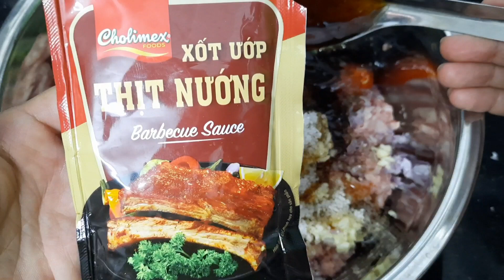Hoành thánh nhân xá xíu/ biến mùi vị thịt heo trở thành vị thịt bò #172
ngannguyentv cachlamhoanhthanh cachlamxaxiu monăncơm moncanh .chào mừng các bạn đến với kênh ẩm thực, và cuộc sống hàng ngày của mình nhé ,các bạn nhớ đăng ký để không bỏ lỡ video mới nhe .Rất chân thành cảm ơn cô bác và các bạn .Hôm nay Ngân làm món hoành thánh nhân xá xíu mùi vị rất giống thịt bò, ngon lắm. & facebook: của Ngân Nguyễn đây ạ !! Mình kết bạn giao lưu với nhau nhé.